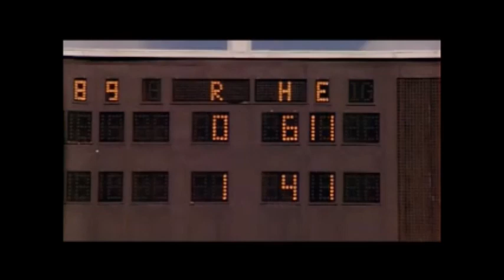Angels in the Outfield - Angels vs. Athletics Part 3